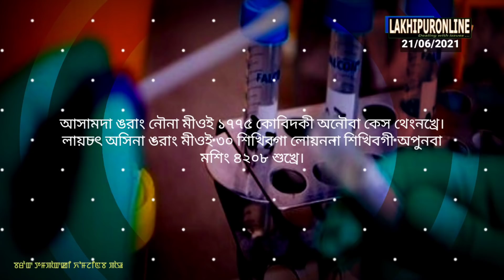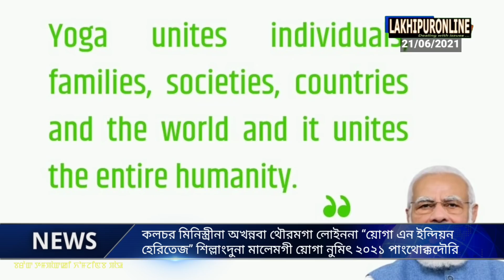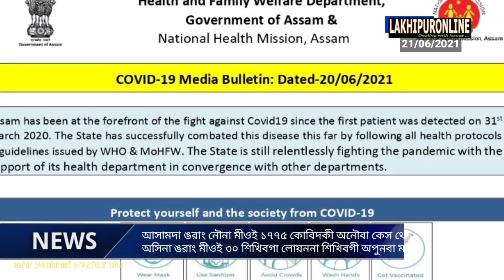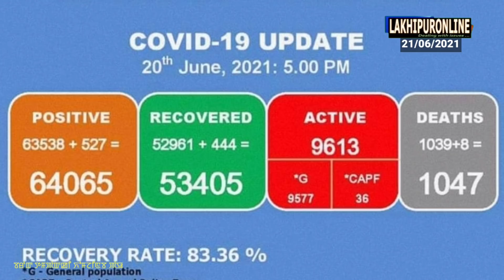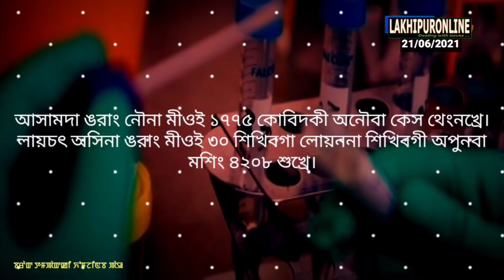Barak Tampak ki Khomjinba Pao - 21 June 2021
Barak News in Manipuri